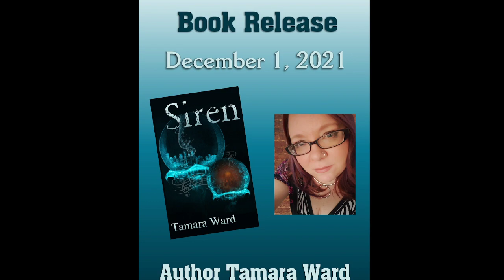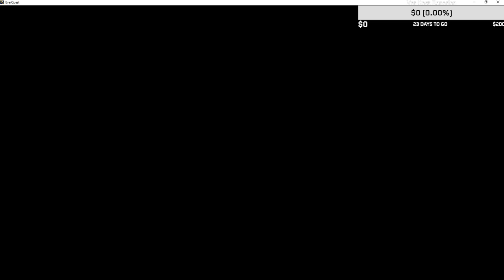Everquest- Firiona Vie (live) Working on Progression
Come hang out while I derp my way through some progression!